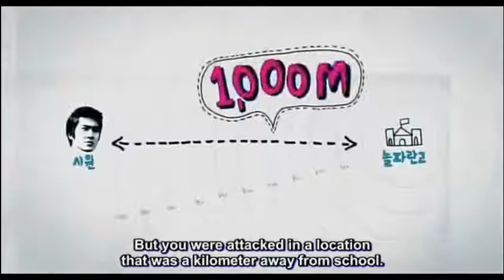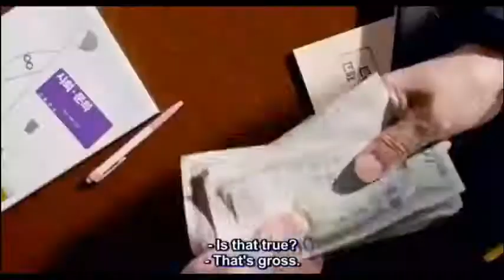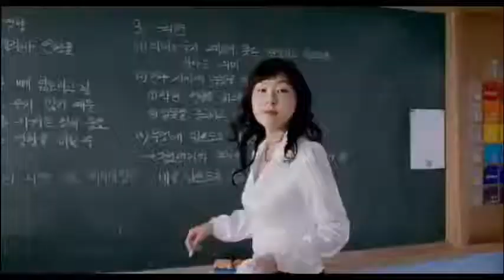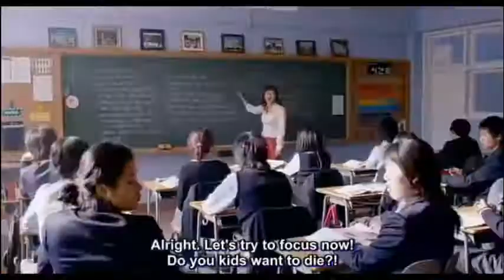Attack On The Pin Up Boys [2007] part 3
Hi guys if you watch this video and see any cut clip/scene is due to copyright matter.